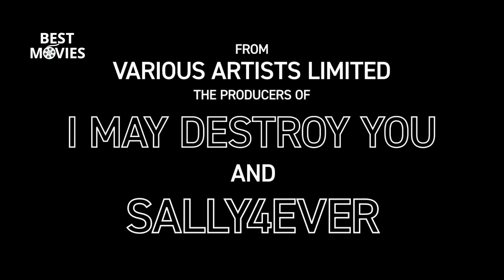Such Brave Girls Official Trailer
A comedy series from the UK exploring life and love in all its ugly chaos. The story follows a single mother, Deb, and her two daughters, Josie and Billie, attempting to piece their lives back together after their narcissistic father and husband finally leaves them.